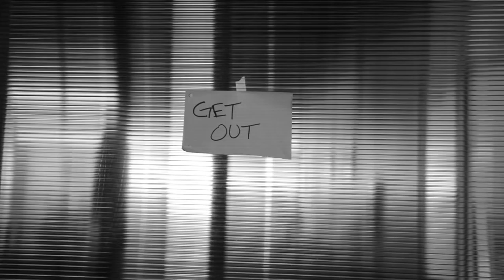Factory Reset (Silent Short Film)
This film was made by a team of four people for my Media Arts class. Our assignment was to create a black and white film with no sound. We sort of wrote the story while we were on location since my first script did not work out and we were pressed for time. I started with the idea of a guy that wakes up, after being heavily sedated, on the top of a building. I wanted the film to be from the perspective of the main character the whole time so that the viewer is as confused as the main character until the end when it starts to make more sense. Jordan helped come up with the idea that the man was apart of some weird experiment and that he was like a rat trapped in a maze.
This film was challenging in that I had never worked with an assistant camera operator before but Kittipat was great and got some really nice footage. Diana also did a great job as the director and our ideas blended quite well.
The hardest part about making this film was definitely the timing. We shot over the course of two mornings back to back and I took one day off to edit it. At the end of the day I'm proud of what we created.

Technical:
Camera - Nikon D5200
Lenses -
Sigma 18 -35
Nikon 105